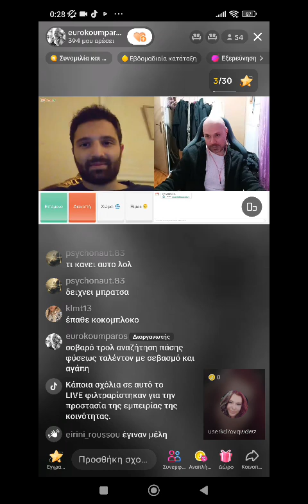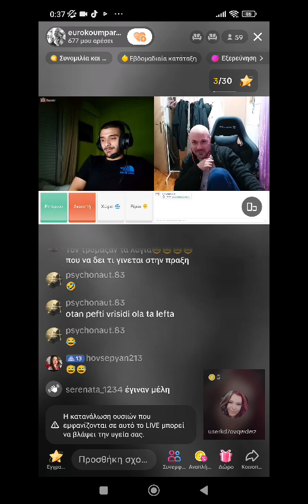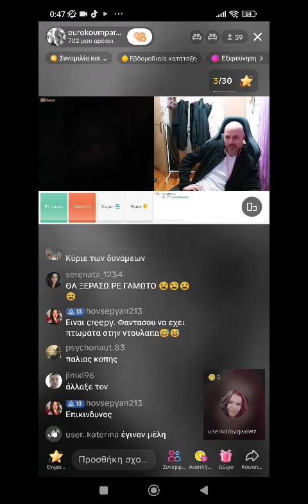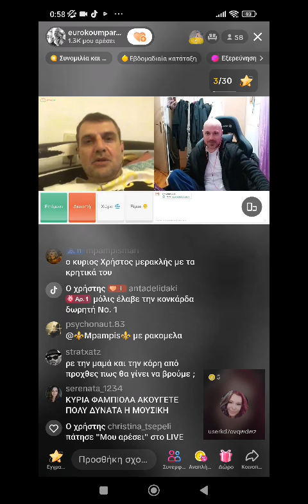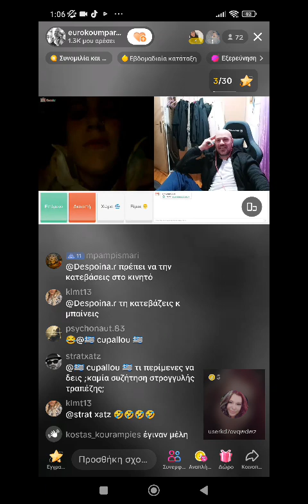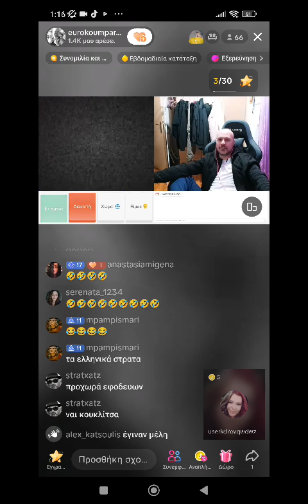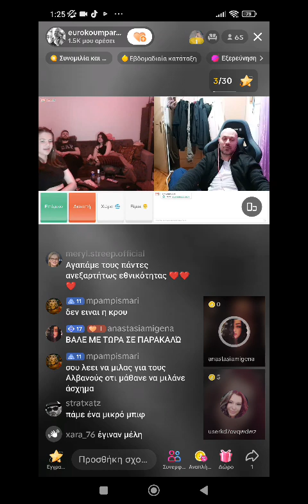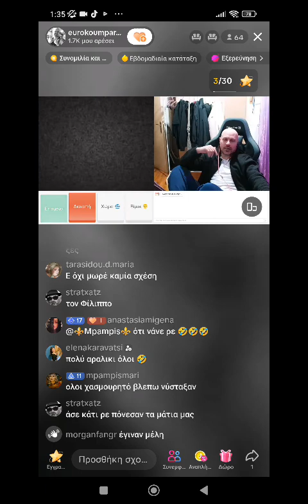Σταρ Φαμπιολα ,Εθνικός Κουμπαρος και omegle